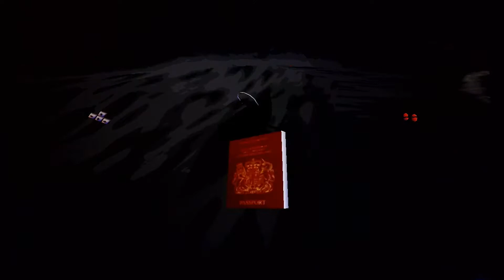Tomb Raider 3 Madubu Gorge Walk through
A video walk through of Madubu Gorge in Tombraider 3 all 3 secrets.
Filmed with my Gopro Hero 4 in front of the computer screen.